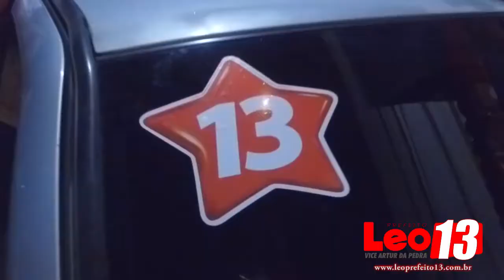TV WEB - 05 - COMÍCIO - Bairro do Bonfim